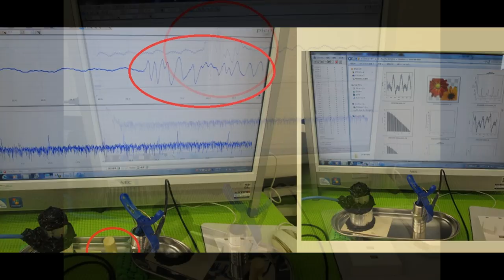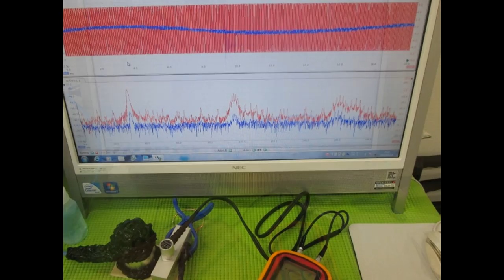超音波実験写真 Ultrasonic experiment photo